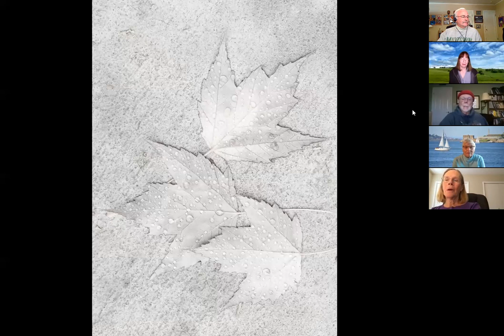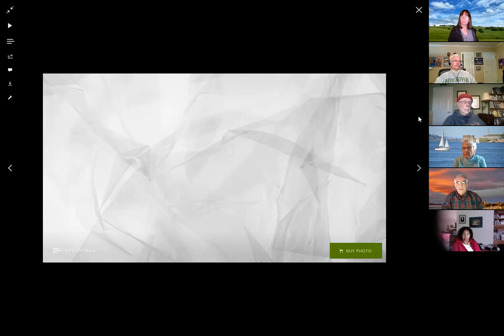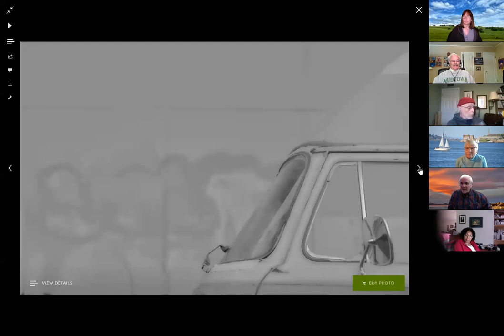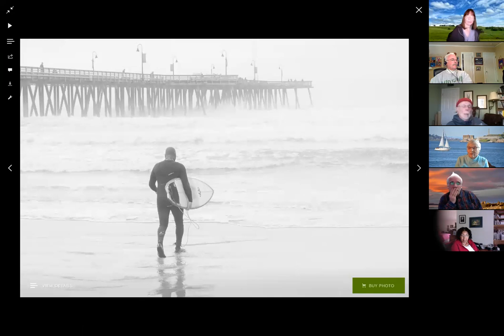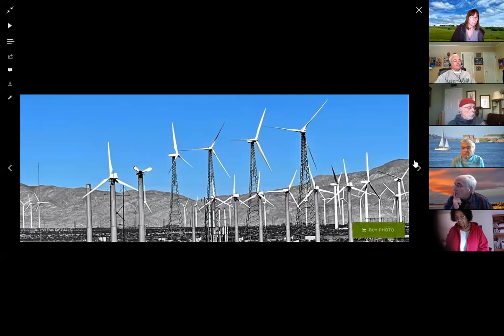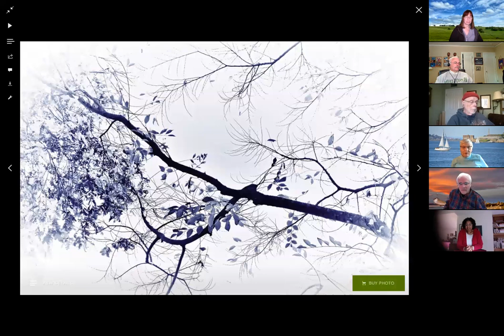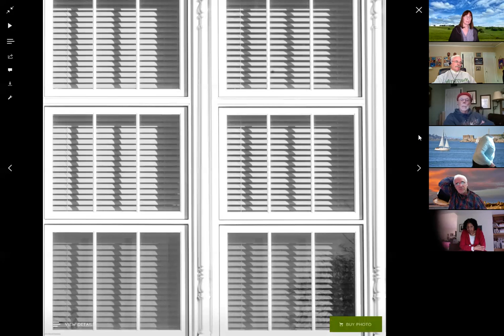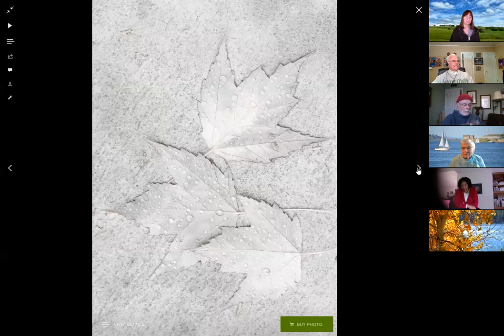Photo as Art - Discussion of "Light Art" photos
This is the last class of the Fall Semester.  socializing and discussing the photos that were submitted for "Light Art".